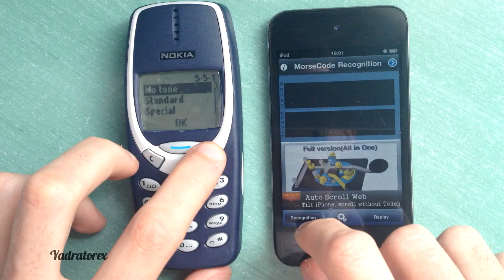Nokia SMS tone - morse secret